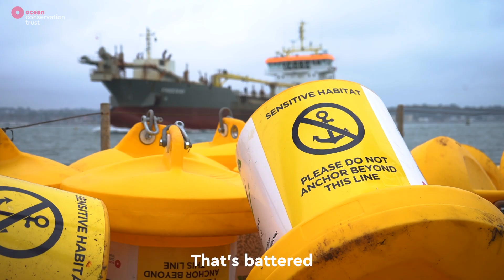Seed the Change | Big Give 2024 | Ocean Conservation Trust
At the Ocean Conservation Trust we are working hard to protect, regenerate and restore seagrass at scale through our ambitious Blue Meadows programme. Seagrass is a vital habitat, important for carbon storage, oxygen generation and it provides a home for millions of fish and invertebrates.

Seed the Change Poem by Phillipa Revest
Voiceover by Phillipa Revest
Edited by Jessamyn Reddy
Footage by Jay Stone, Mark Parry and Jessamyn Reddy